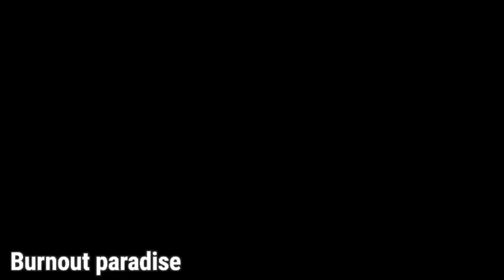Top 30 Best - Open World PC Games -Best graphics - 2022 - Jox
HEY GUYS,
Welcome To My Little  YouTube Channel
STAY SAFE AND ALWAYS KEEP SMILING

(: Help Me To Reach!